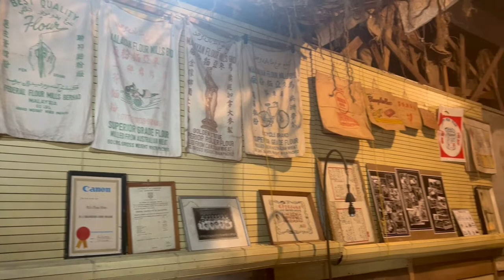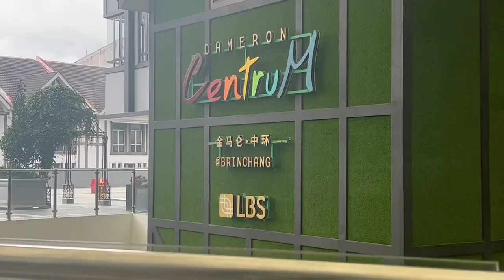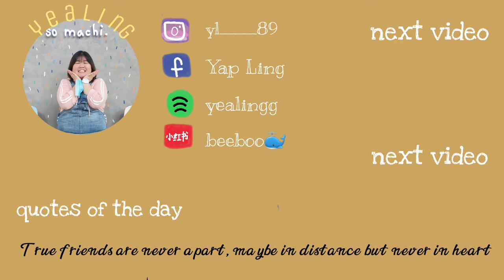🌈 cameron highland trip (friends, eat, travel) | yealing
a new incoming message 💌

hello guys welcome back!! finally uploaded a new video. this travel was amazing, visit my friend, xiaotong who live at Cameron Highland. and spent three days to travel there.

signing off,
ling